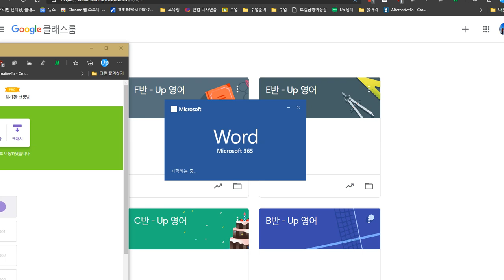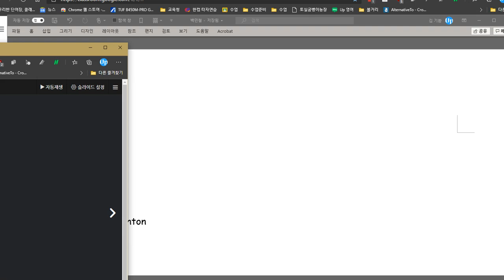백민철 2020 11 25 칭찬 성취도 100점